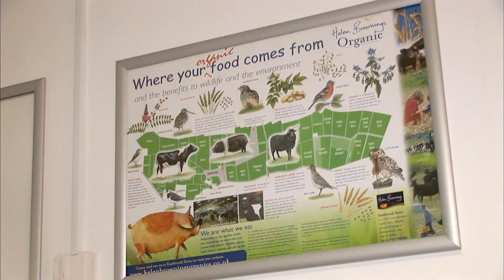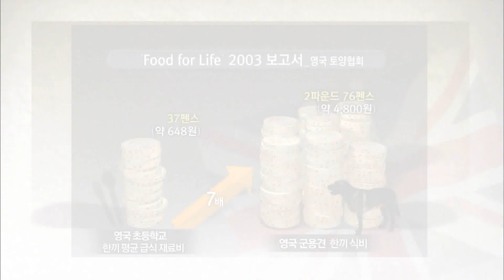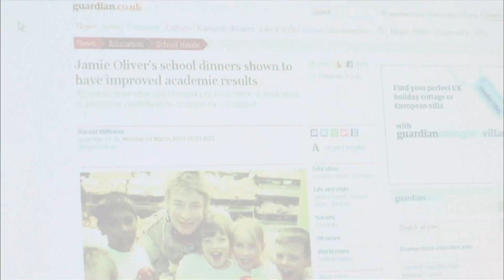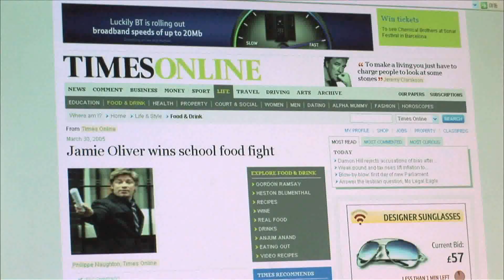하나뿐인 지구(Our sole earth) - 로컬푸드와 함께한 학교급식의 혁명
'얼굴있는 먹거리 로컬푸드, 학교급식을 바꾸다' '
하나뿐인 지구, Our sole earth,

*방송일시 : 2013년 12월 13일 저녁 8시 50분

농장과 밥상의 거리를 줄이는 '로컬푸드'
현대의 먹거리 대부분은 지역에서 생산된 것이 아니며, 어떤 과정을 거쳐 생산되어서 얼마나 먼 곳에서 왔는지 알 수 없는 정체불명의 것들이다. 이렇게 얼굴을 가린 먹거리가 우리의 건강과 환경 모두를 위협하고 있다. 수입 농산물의 저렴한 가격 뒤에 숨어 있는 해로운 물질들이 우리 건강을 공격하고, 먼 거리 운송으로 발생한 탄소와 빨리 수확하기 위해 뿌린 약품이 우리 대기와 땅을 병들게 하고 있다.
안전한 먹거리를 위한 대안으로 '로컬푸드'가 떠오르고 있다. '로컬푸드'는 장거리 운송을 거치지 않은 지역 농산물로, 농장에서 식탁까지의 물리적인 거리를 줄이고 생산자와 소비자 사이에 신뢰를 쌓아 심리적 거리까지 가깝게 만든다. 누가, 언제, 어디서 재배했는지 알 수 있는 '얼굴있는 먹거리, 로컬푸드'. 대한민국의 로컬푸드는 지금 어떤 얼굴을 하고 있을까?